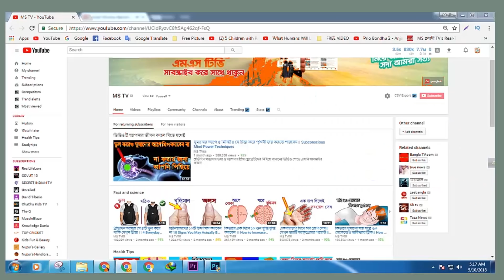বিশ্বের ১ নম্বর ইউটিউবার তাও আবার বাচ্চা || The Richest Child on Youtuber : Ryan's Toys Reviews